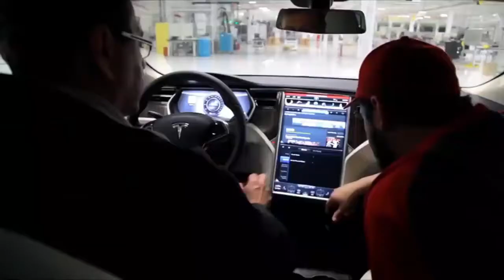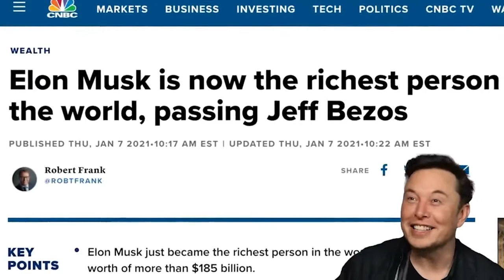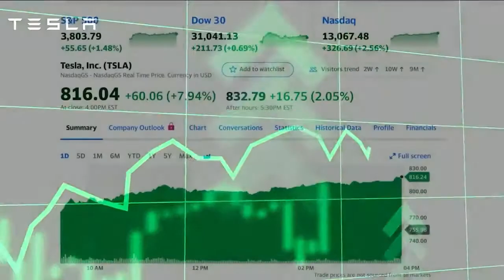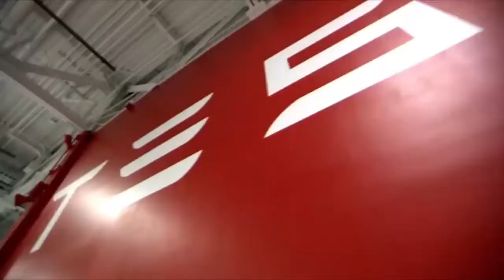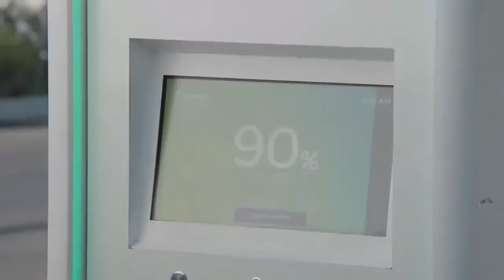Elon Musk's Secret Tesla Electric Airplane Finally Revealed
Posh Future brings you the latest news and gist's from the world of Technology. We also cover Luxurious Billionaire Toys and Gadgets.

Musk is now planning on injecting some much-needed innovation into the industry by bringing something unprecedented to the industry through his company Tesla, a powerful and efficient electric plane that is both available and affordable to the masses.

While Tesla has been known over the years for its prowess in creating energy-efficient, sleek and luxurious electric-powered vehicles, developing an energy-efficient electric plane is a different kettle of fish altogether. While CEO Elon Musk said as far back as 2016 that he has developed prototype designs for an electric vertical take-off and landing (VTOL) aircraft, the designs have not been publicly released and the company has never elaborated on any plans to begin production.

Given the complex engineering challenges building such an aircraft could pose, Musk himself hinted that any production plans would have to wait for a few years as the energy density of batteries needed to improve significantly. He calculated at the time that the battery energy density needed to power a commercial electric plane that could carry dozens of passengers would be at least 400 watt-hours per kilogram, with 500 watt-hours per kilogram being ideal. At the time the batteries in Tesla's electric vehicles were achieving an energy density of 260 watt-hours per kilogram!